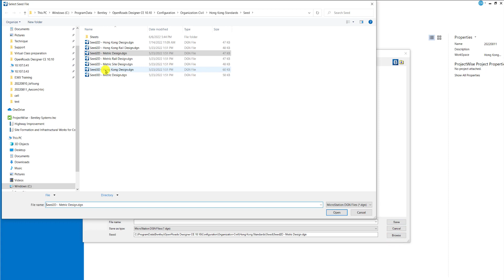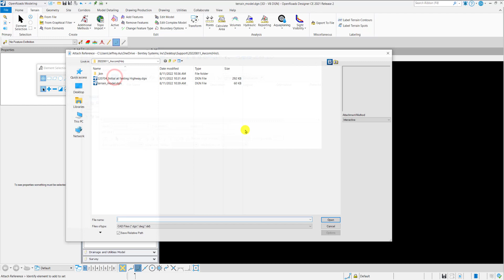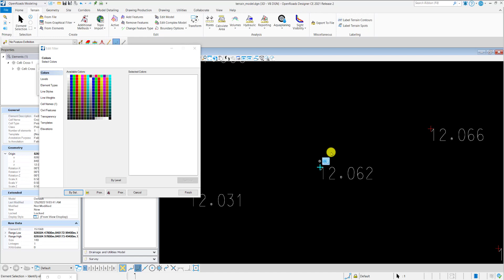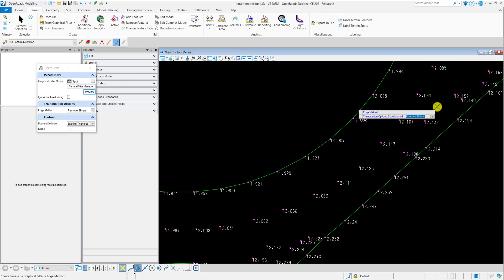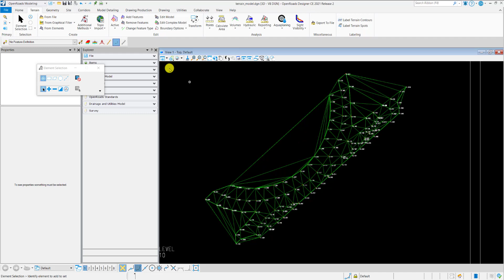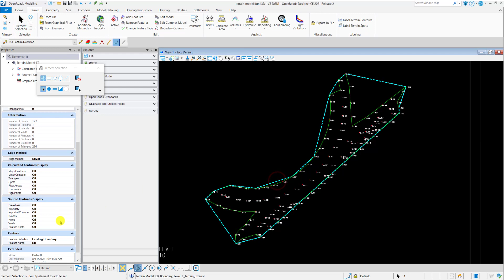OpenRoads Create Terrain Model by Cell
This video shows how to create a terrain model by cell